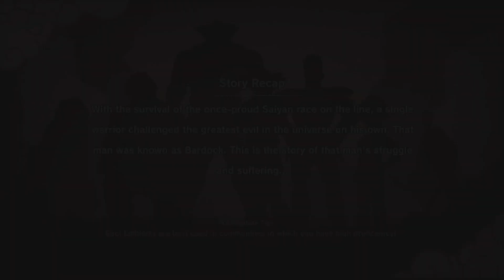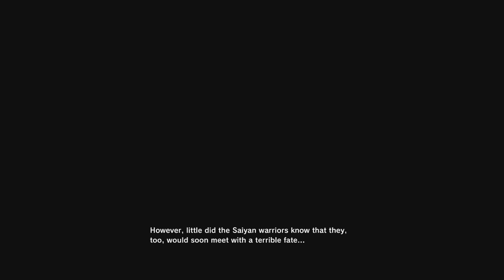DBZ:Kakarot-DLC 4 Intro